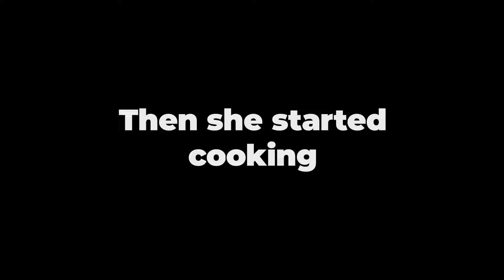Elden Ring, But We Have NO IDEA What We're Doing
The answer to that was no, no we cant I have been loving Elden Ring Recently and its honestly the only game ive been playing i havent played this much of a game in so long I AM ADDICTIED SOMEONE PLEASE HELP. But i have been enjoying it so much. WE STILL SUCK SO MUCH lmao clearly but somehow we've managed to kill every boss we have encountered THAT INNCLUDES MALENIA THAT WICKED WITCH!! So if you guys wanna see more elden ring and enjoy the video let me know down in the comments and give the video a like!

~IF YOU ENOYED THE VID LIKE AND SUB~

Elden Ring is a 2022 action role-playing game developed by FromSoftware. It was directed by Hidetaka Miyazaki with worldbuilding provided by American fantasy writer George R. R. Martin. It was published for PlayStation 4, PlayStation 5, Windows, Xbox One, and Xbox Series X/S on February 25 in Japan by FromSoftware and internationally by Bandai Namco Entertainment. Set in the Lands Between, players control a customizable player character on a quest to repair the Elden Ring and become the new Elden Lord.

Elden Ring is presented through a third-person perspective with players freely roaming its open world. The six main areas are traversed using the player character's steed Torrent as the primary mode of travel. Linear, hidden dungeons can be explored to find useful items. Players can use several types of weapons and magic spells, including non-direct engagement enabled by stealth mechanics. Throughout the game's world, checkpoints enable fast travel and allow players to improve their attributes using an in-game currency called runes. Elden Ring features an online multiplayer mode in which players join through cooperative play to fight bosses or engage in player versus player combat.